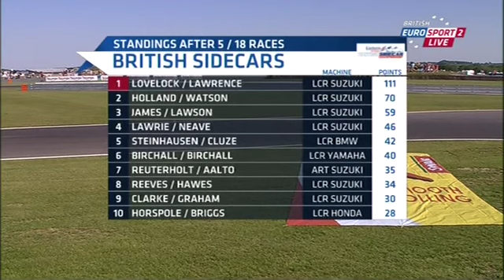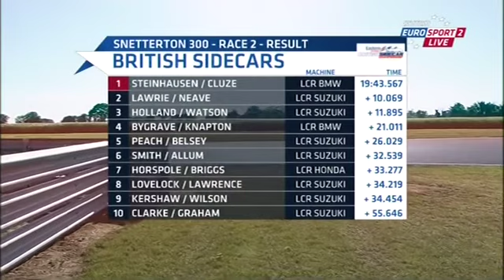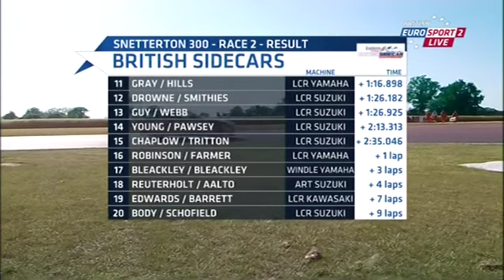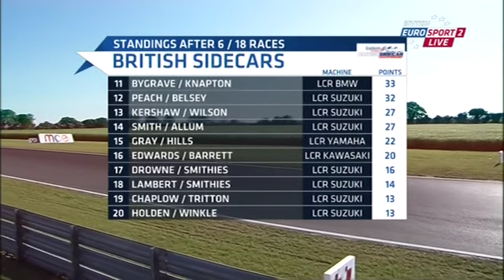BSB British Sidecars 2012 Snetterton